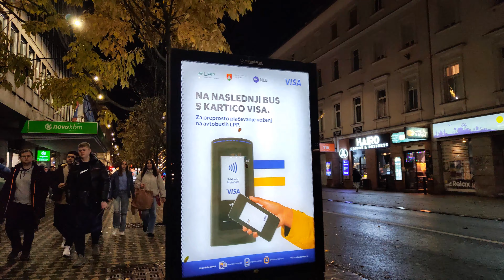Любляна: ПРОГУЛКА по центру в день открытия новогодней ёлки | Зимняя сказка (Часть 1)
"Зимняя сказка" в Любляне - это цикл наших видео, который показывает прогулку по украшенному городу в день открытия новогодней ёлки (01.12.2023). Зритель увидит улицы украшенные огнями, праздничные украшения, яркие вывески магазинов и кафе. Также будет показана сама новогодняя ёлка с множеством огней и украшений, и атмосфера предрождественской ярмарки. Окунитесь в атмосферу праздника и волшебства, которая царит в городе в это время.

"Winter's Tale" in Ljubljana is a series of our videos that shows a walk through the decorated city on the opening day of the New Year's tree (12/01/2023). The viewer will see streets decorated with lights, festive decorations, bright signs of shops and cafes. The New Year tree itself with lots of lights and decorations, and the atmosphere of a pre-Christmas fair will also be shown. Plunge into the atmosphere of celebration and magic that reigns in the city at this time.